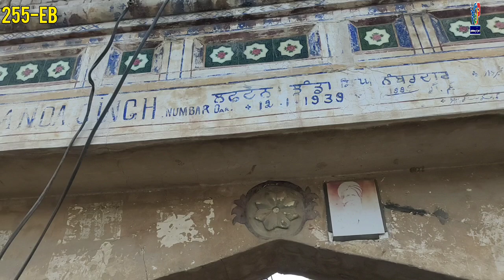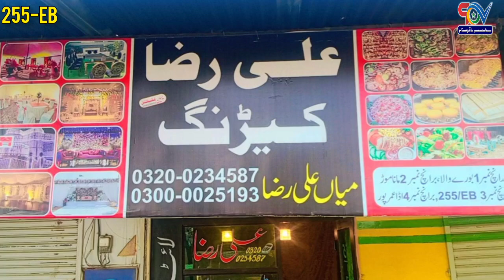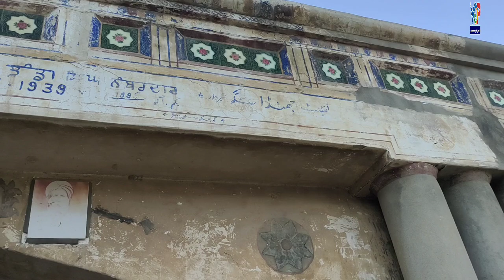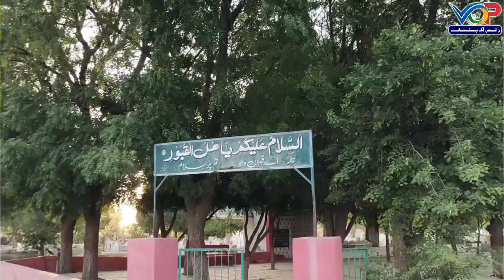Beautiful Village of Burewala 255-EB | پنجاب کا سب سے خوبصورت گاؤں شہر والی تمام سہولیات سے آراستہ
پنجاب کا خوبصورت ترین گاوں 255 ای بی۔ ( بورے والا )
ملتان سے لاہور جاے تو بورے والا سے 6 کلومیٹر  مین روڈ پر واقع ہے
 وائس آف پنجاب اوفیشل میڈیا ٹیم نے کوشش کی ہے کہ 255 ای بی کا مکمل وزٹ کروادیا جائے ۔ امید کرتے ہیں آپ کو گاؤں وزٹ کر کے اچھا لگا ہو گا ۔ انشاء اللہ بہت جلد پنجاب کے ایک نئے گاؤں کا وزٹ کروائیے گے
شکریہ
رپورٹ :
ٹیم وائس آف پنجاب اوفیشل (رجسڑڈ)
خصوصی کاوش :
علی رضا چوہدری
شاہد عباس ۔ محمد ذوالفقار چوہدری ۔